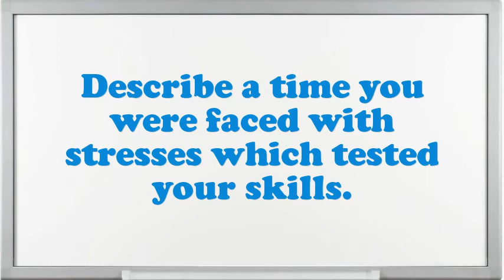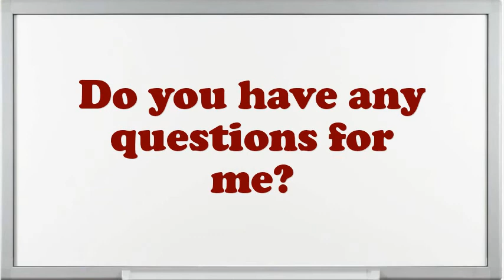Senior Attorney Interview Questions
Interview Questions for Senior Attorney.What are the potentials of an elegant Senior Attorney?What extreme challenges presently do you think an Senior Attorney is facing?In your Senior Attorney Chef job did you feel you improved agreeably?How do you decide what gets top priority when scheduling your time?If you were hiring a person for this job, what would you look for?